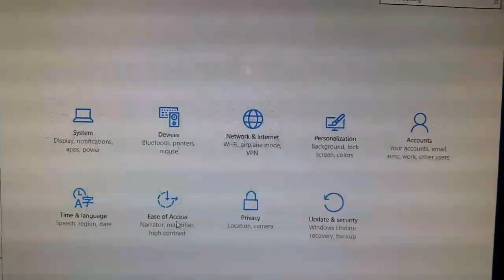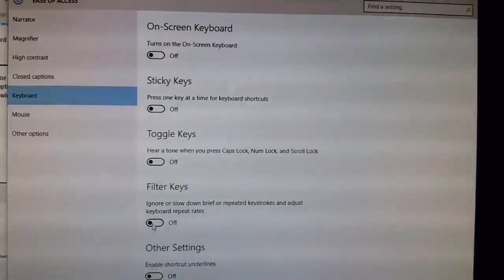How to fix a keyboard that won't type in Windows 10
How to fix a keyboard that won't type in Windows 10.and later

This fixes an issue where the keyboard will not type correctly.  If you hold down a key it will show up a second or two later.  This fixes that, in Windows version 10 Home and other versions

Follow along with the video and by the time the video is finished, less than 2 minutes, your keyboard is fixed.   This video will walk you through the process of fixing your keyboard.

This fix will fix keyboards that do not type or type after holding a key down for several seconds.

This is a fast fix for your keyboard.  This video will show you how to fix your keyboard.

Sometimes this won't fix your problem, a new keyboard may be in order, tell me about that too.  I am here to help.

Some other things to try are resetting cables, turn the keyboard on and off, restarting your computer, updating your keyboard drivers, share your fixes and ideas.

Oh, and there seems to be some confusion as to who I am, I am Xoe's mom, I posted this video when we were sharing a page.  A lot of people make comments on my voice, gender, etc.  I am a 58-year-old & female since conception.  Some of the comments have been pretty rude, so try to keep in mind what you say.